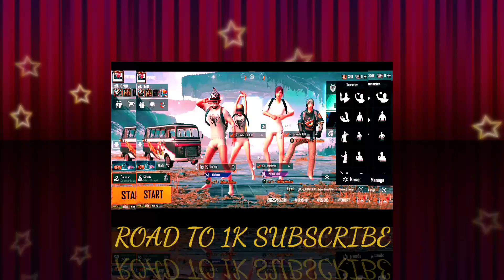BGMI LOBBY EDITE ( Conqueror lobby)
____________________ONLY
                                             _FOR
                                                       ___ ENTERTANMENT